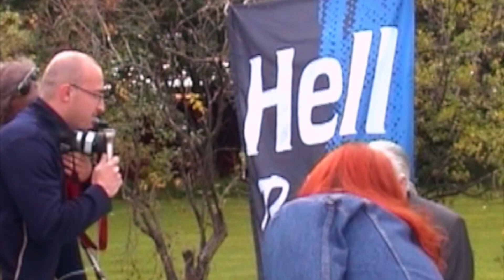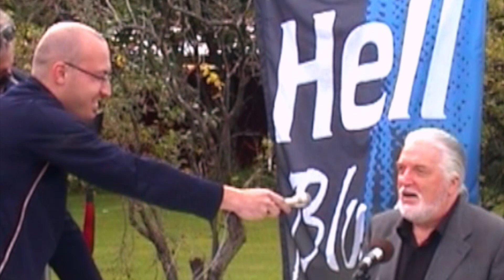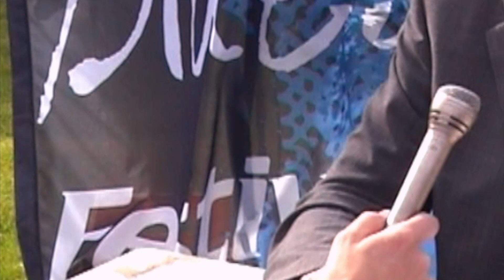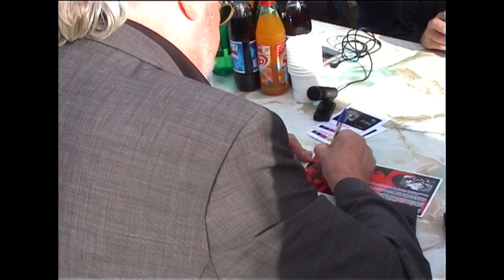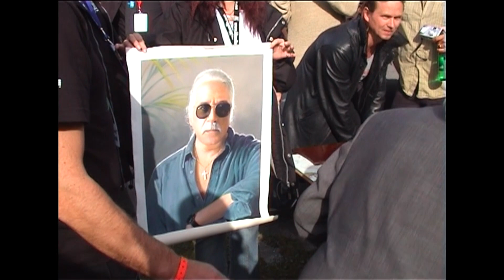Jon Lord Press conference at Hell station 2003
🔥 For more exclusive content, updates, and links to all my social platforms, check out my Linktree:

Jon Lord Press Conference September 13, 2003 prior to concert in Nidaros Cathedral 2003

2010:
Concert in Nidaros Cathedral 2010 (featuring members of Opeth)
Website also include a Behind the Scenes documentary